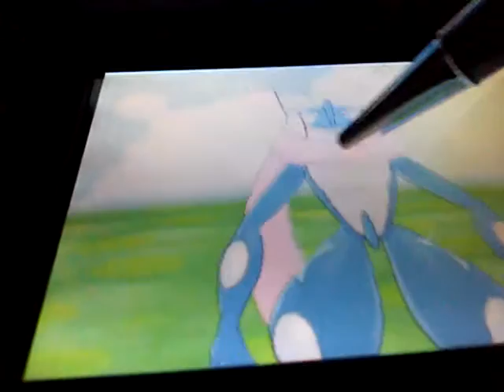My Greninja ^^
Hope you enjoyed! I'll be posting pokemon vids every once in a while if you want my 3ds code here it is